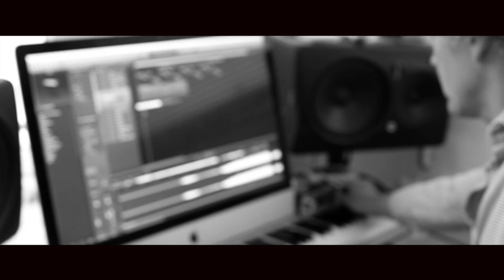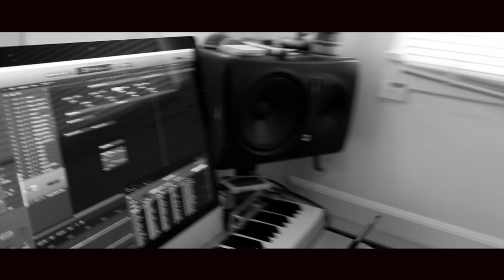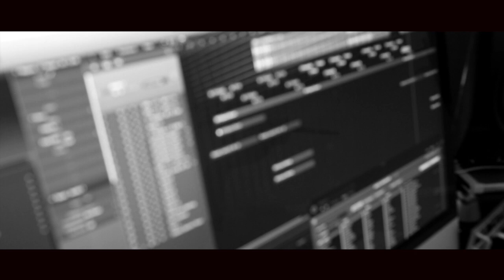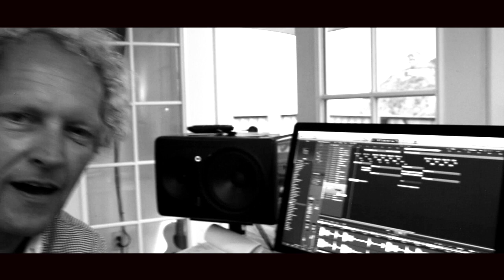Music = Happiness: Jens Gad production of Indiegogo Track #1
Indiegogo Campaign:
Fans worldwide produce an enigmatic album together.
Sit in the studio with Jens Gad and watch this track come together.:)
Drums, Synths, Solo Guitar